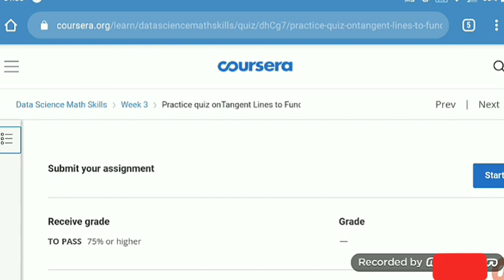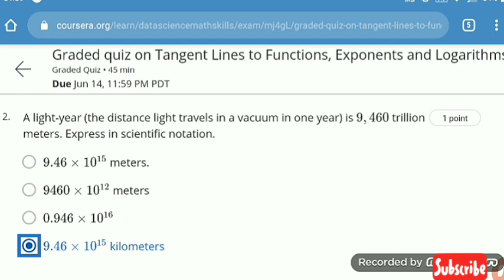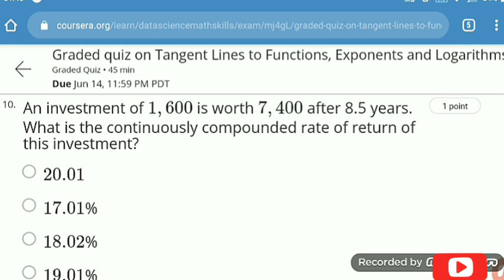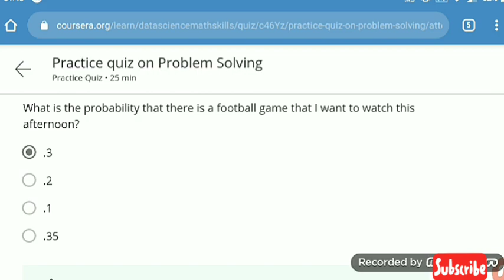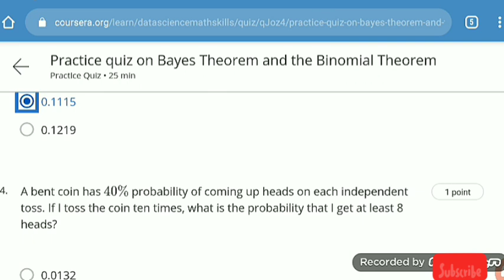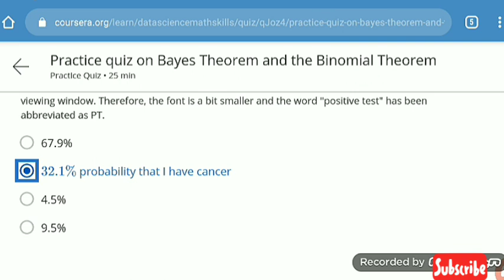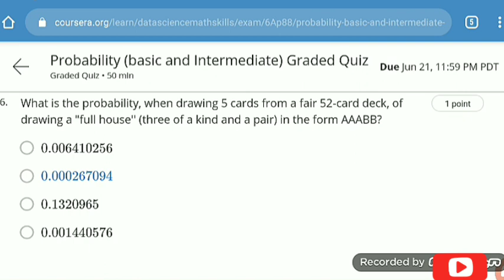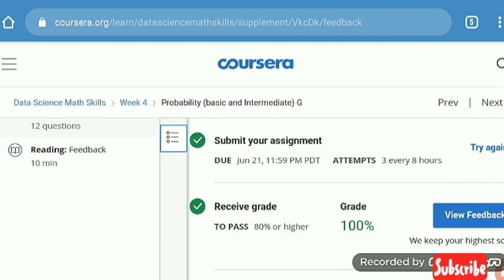Data Science Math Skills | All Quizzes Answers| Coursera | Week 3 & 4 | Certification Course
Data science math skills by Coursera. All Quiz answers of week 3 & 4.

Data science courses contain math-no avoiding that!
This course is designed to teach learners the basic math you will need in order to be successful in almost any data science math course and was created for learners who have basic math skills but may not have taken algebra or pre-calculus. Data Science Math Skills introduces the core math that data science is built upon, with no extra complexity, introducing unfamiliar ideas and math symbols one-at-a-time.
Learners who complete this course will master the vocabulary, notation, concepts, and algebra rules that all data scientists must know before moving on to more advanced material.

Topics include:
•Set theory, including Venn diagrams
•Properties of the real number line Interval notation and algebra with inequalities
•Uses for summation and Sigma notation
•Math on the Cartesian (xy) plane, slope and distance